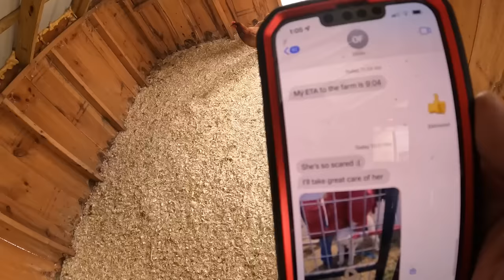New Puppy Arrives on Farm (From California to Vermont)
PLEASE NOTE: I can no longer recommend or endorse Prancing Pony Farm. After this video was released, I had some extremely negative experiences working with them. Furthermore, new information related to their breeding practices led me to file a complaint with the Maremma Sheepdog Club of America.

If you want to follow Olivia's adventures as a professional pet courier, check out her TikTok account